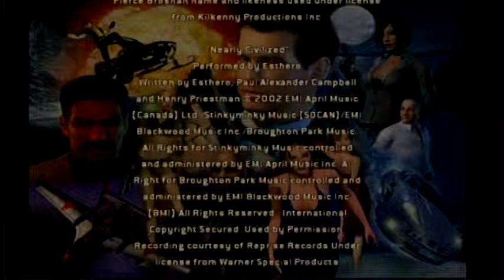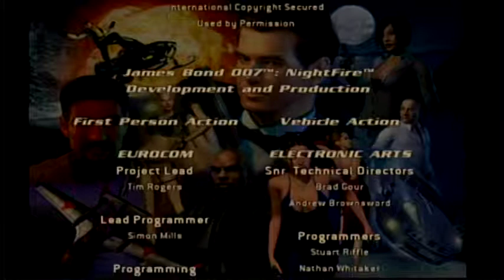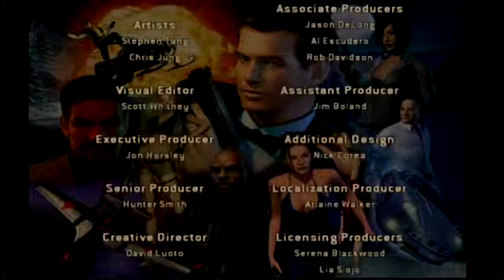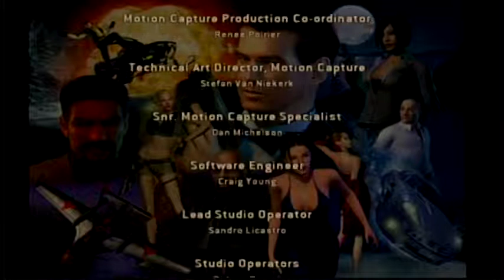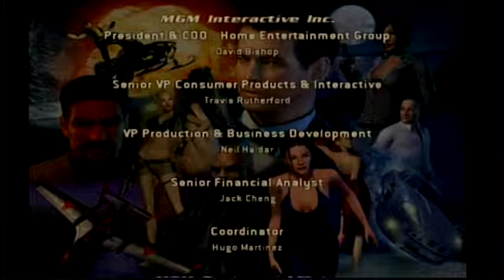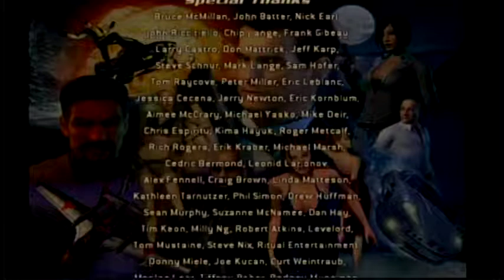007 Nightfire Part 17 - Platinum Mission 12, Finale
The final Platinum of the game is earned here. Full disclosure it took three attempts to be able to find all the tokens, some of them are hard to see unless you are already up close.

The next 007 game series will be 007 Everything or Nothing so keep on the lookout for that guys.